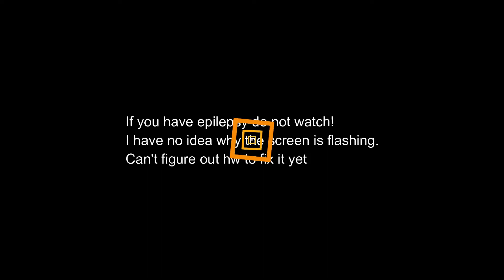COD Warzone RAGETAGE Moments! (Ft. @Alex Boston) Part #3